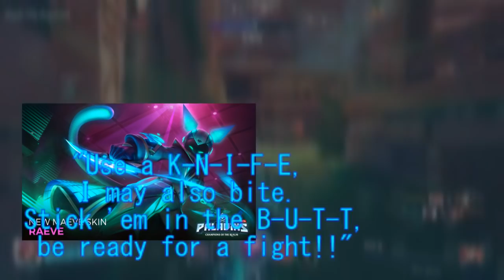Paladins - Raeve Maeve All musical References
I think i have a main now...

Musics used
DJ snake & Lil Jon - Turn down for what
Ian Van Dhal - Castles in the sky
Knife Party - Internet Friends
Daft Punk ft. Pharrell Willians & Nile Rodgers
Funk Shit - Prodigy
Daft Punk - Technologic
Knife Party - Centipede
Justice - D.A.N.C.E.
Frankie Goes to Hollywood - Relax
Flo Rida - Good Feeling
SKRILLEX - Scary Monsters and NIce spirits
Flux pavillon - I can't stop
Run the Jewels - Legend Has it
deadmau5 - Ghost'n stuff
Major Lazer & DJ snake ft. MO - Lean On
Pretty Lights - Finally Moving
Major Lazer - Pon the Floor
Diplo & Nicky da B - Express Yourself
Nelly - Hot in Here
KYGO ft. Parson James - Stole the show
Eric B & Rekim - This is a journey into the sound (remix)
Axel F - Crazy Frog
Flux Pavillon - Bass cannon
Zeds Dead - White Satin
System of a Down - B.Y.O.B.
The Chemical Brothers -  Block Rocking Beats
Swedish House Mafia - Don't you worry child
Ca$h Ca$h - I like it Loud
Darude - Sandstorm
Daft Punk - One more time
The Crystal Method - Weapon of mass destruction
DEV - Bass down low
Thank's for watching!
Se vc é BR digite "batata-frita"
If you speak english type "Maeve is my bae"